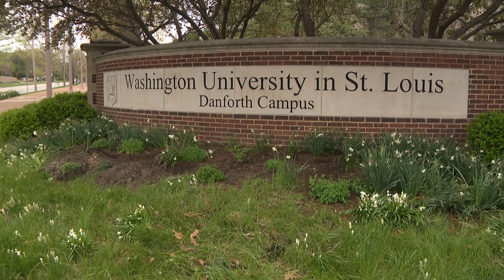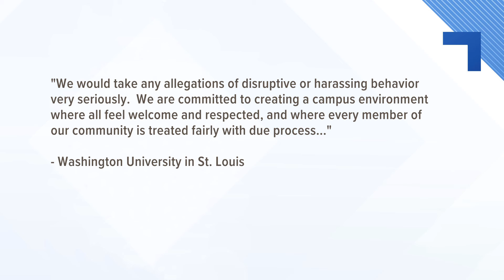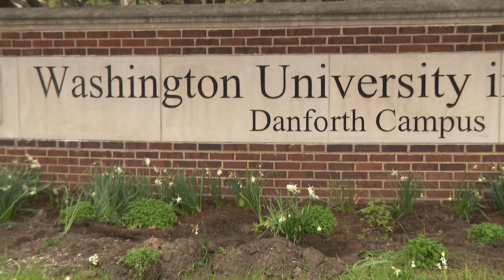Students say Wash U fraternity, sorority targeted Black dining workers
Black students at Washington University are calling on their school to take more action. This comes after a disturbance in a dining hall that students said included racial slurs against workers.